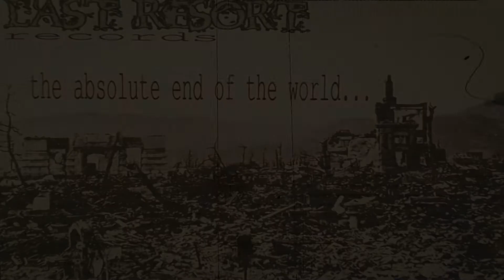Last Resort Records-11 Bitch Slapped-Criminal Element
Last Resort Records
The Absolute End of the World...